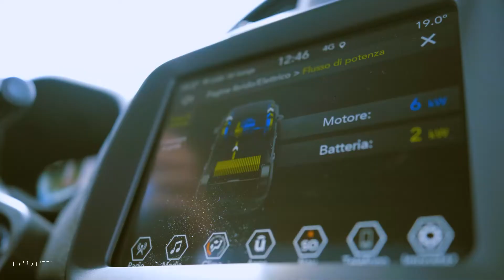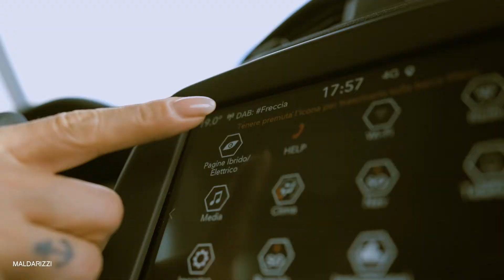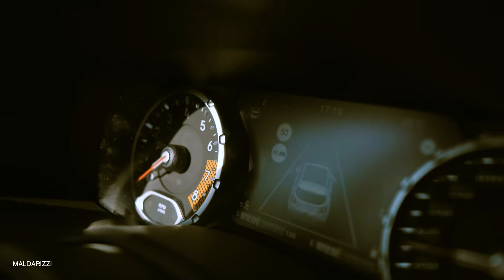JEEP RENEGADE E-HYBRID | l'evoluzione è nel motore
La tecnologia e-Hybrid di Jeep® si fonda sul nuovo motore benzina 1.5 T4 Turbo con trazione anteriore e 130 CV, supportato da un secondo propulsore elettrico, P2 a 48V, che offre un boost di potenza fino a 15 kW (20 CV)*, utile in diverse fasi della guida. A differenza delle altre motorizzazioni Mild Hybrid, quella realizzata da Jeep® è in grado di offrire un’esperienza in puro elettrico*, con il motore elettrico che entra in funzione nelle manovre a bassa velocità.